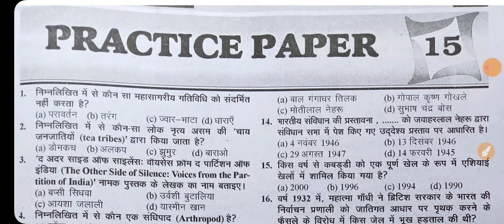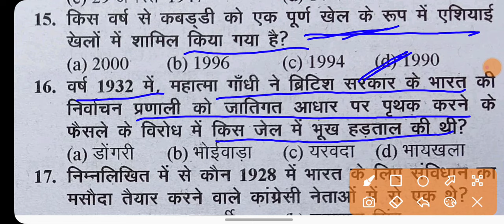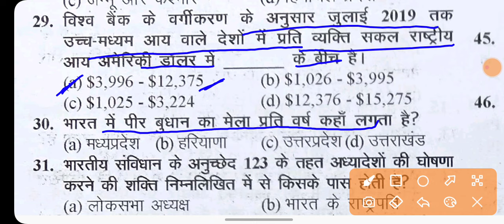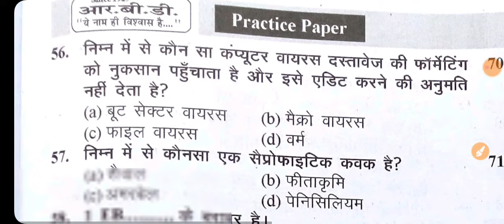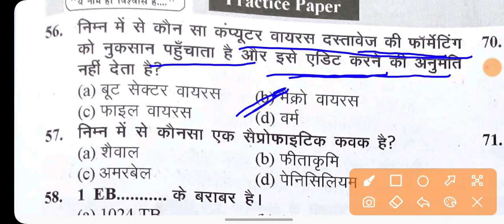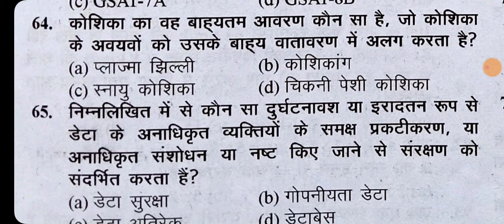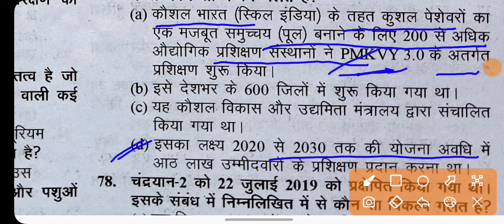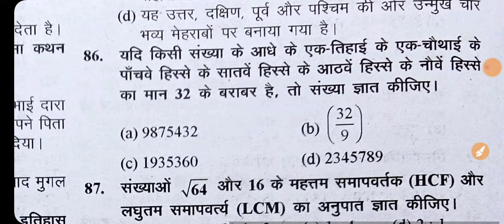Bihar SSC Inter level Khan Sir Practice Set 15|Bihar SSC inter level GK GS Practice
BSSCGK (BSSC General Knowledge)
Bihar Staff Selection Commission (BSSC) is a
state-level recruitment agency responsible for
conducting various recruitment examinations to fill vacancies in different departments and organizations under the Government of Bihar. BSSC plays a crucial role in selecting eligible candidates for a wide range of positions through fair and transparent examination processes. Aspiring candidates in Bihar look to BSSC for opportunities in government jobs, making it an
essential platform for career growth and employment in the state.Bihar ssc paid class| Bihar ssc inter level paid course|The best youtube channel for GK GS|The best youtube channel for practice set.